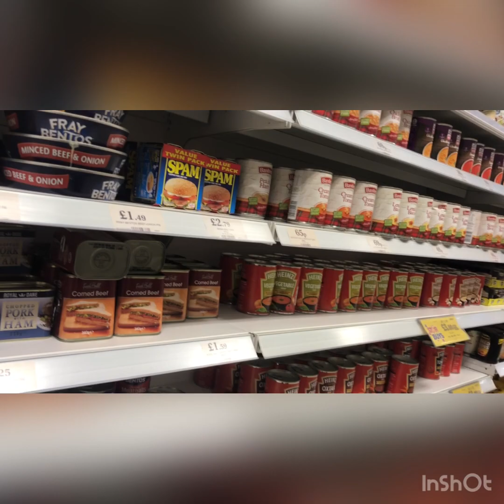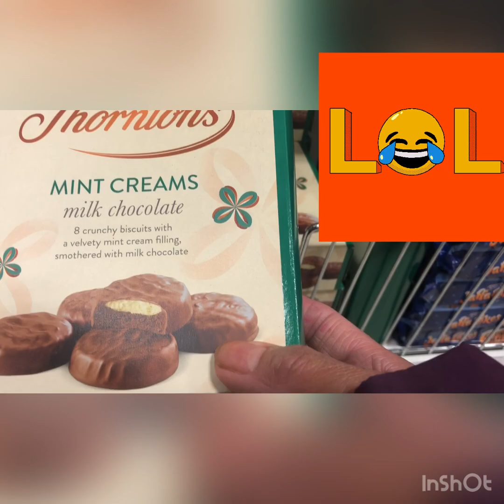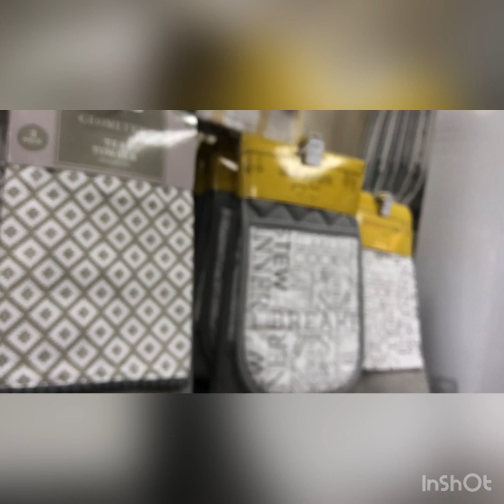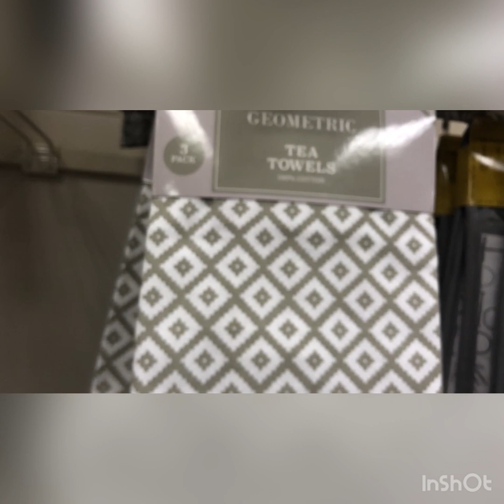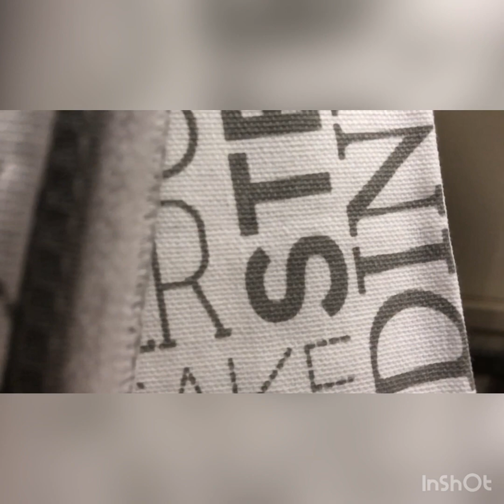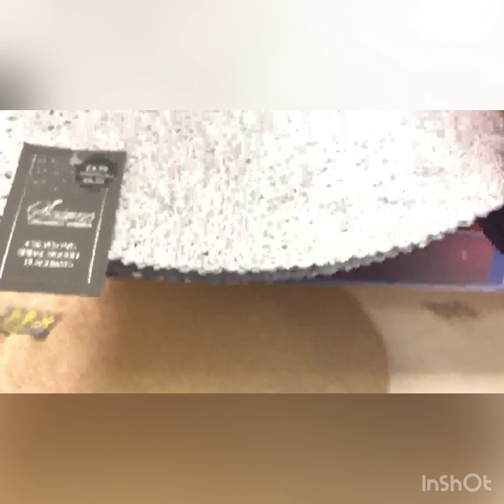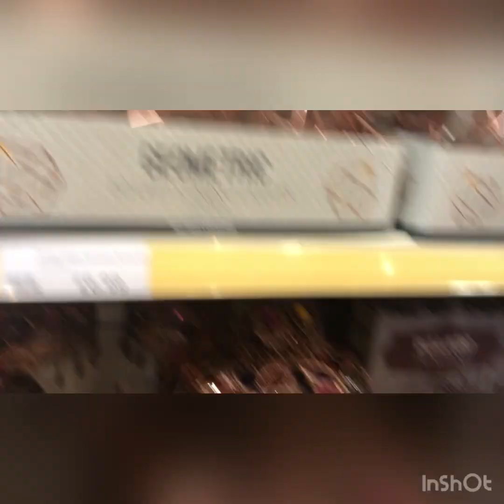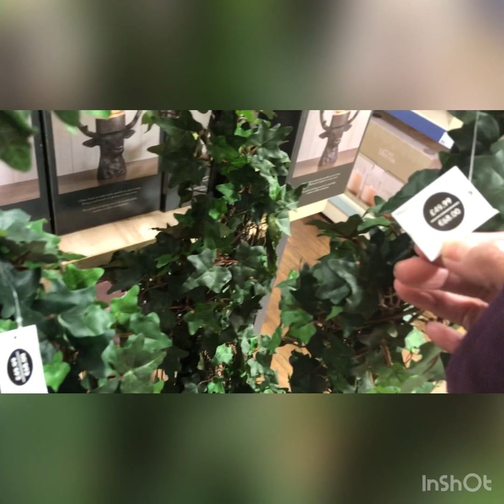Filipina British after KFC shopping staff Pa more